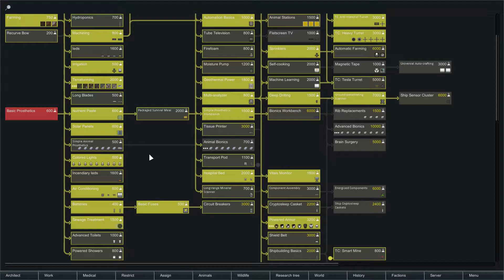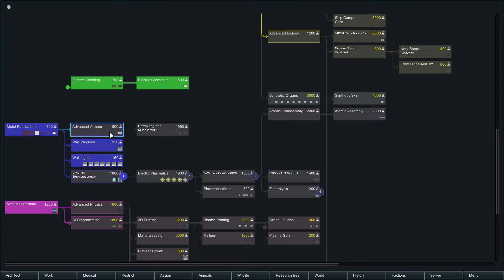RimWorld Multiplayer w/Nemo | POISON'S COMING - Ep. 15 | Let's Play RimWorld Beta 18 Gameplay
RimWorld Beta 18 Part 1 - RimWorld Beta 18 Gameplay First Look Let's Play Playthrough - RimWorld Beta 18 Modded Alpha 18 RimWorld A18 - RimWorld Star Wars